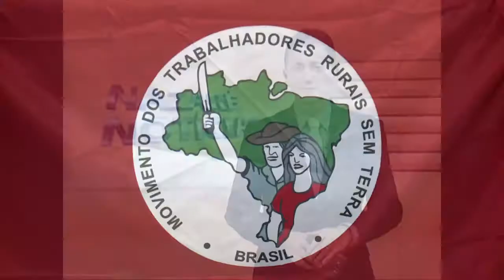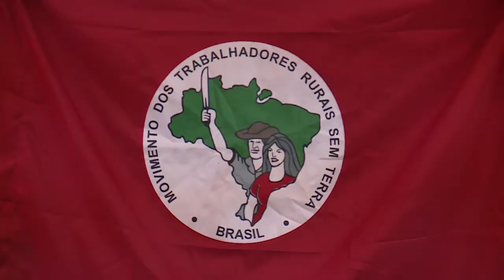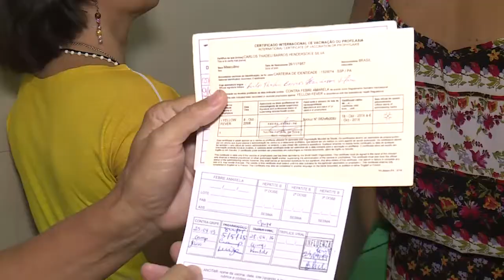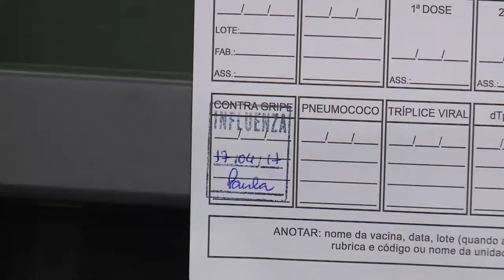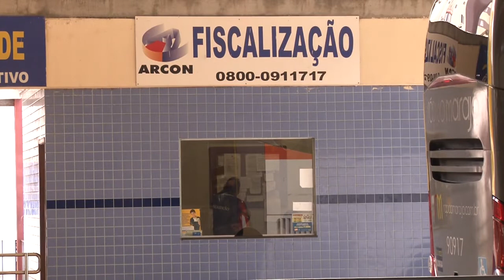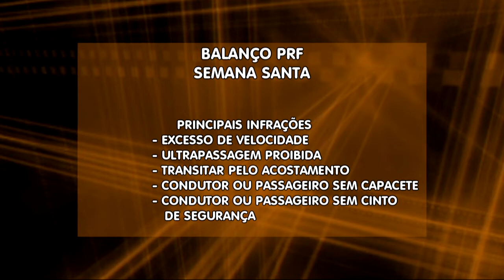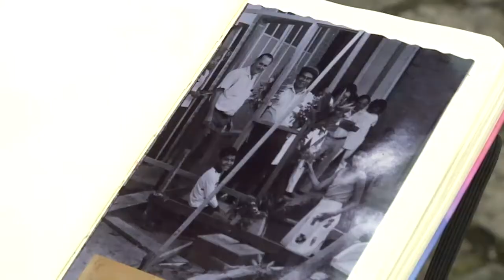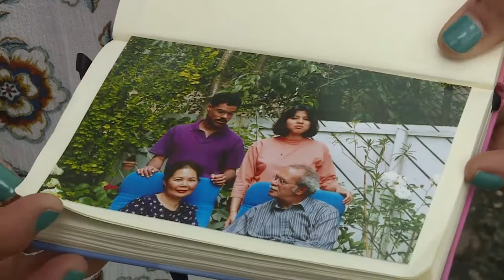Nazaré Notícias - 18/04/2017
Veja nesta edição:

- Ato público recorda massacre em Eldorado dos Carajás;

- Belém tem 52 salas de vacinação contra a gripe;

- O excesso de peso no Brasil cresceu 26,3% nos últimos dez anos

- Desobrigado jejum para exame de sangue;

- Um encontro de irmãos separados há 50 anos pela hanseníase;

- E na entrevista de hoje vamos falar sobre a realidade dos indígenas da Amazônia.